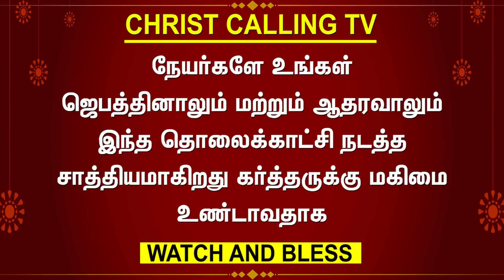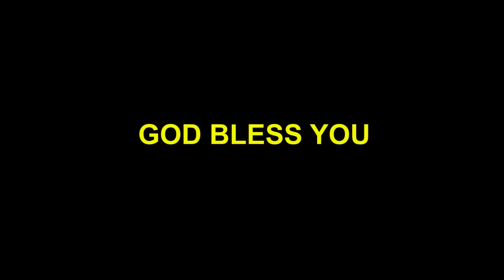brother Murali Testimony | நுரையீரலில் தண்ணீர் சேர்ந்து ஆபத்தான நிலையில் இயேசு ஜீவன்கொடுத்த சாட்சி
சகோதரர் முரளி சாட்சி | 75% of the lungs was watered and Jesus gave his life as a witness | Christ Calling TV

என் பெயர் முரளி எங்கள் வீட்டில் என் அம்மா என்னை பார்த்து உப்பு ஊறுகாய்க்கு கூட உதவ மாட்டே நீ பிறந்ததே வீண் நீ ஒரு தாண்ட சோறு என்று இப்படியெல்லாம் என்னை கேவலமாக பேசுவாங்க ஆனால் என் இயேசு என்னை சந்தித்து எனக்கு ஜீவனை கொடுத்து பாதுகாத்து வருகிறார் என் தேவாதி தேவனுக்கு கோடான கோடி ஸ்தோத்திரம் இந்த வாய்ப்பை கொடுத்த கிறிஸ்து அழைக்கிறார் தொலைக்காட்சிக்கு நன்றி

My name is Murali In our house my mother would look at me and not even help me with pickles saying that you were born in waste you are a scumbag Talk to me like this But my Jesus meets me and gives me life and protects me A thousand praises to my God Thanks to Christ Calling TV for giving me this opportunity

CHRIST CALLING TRUST
Reg. No: 67/2022/IV